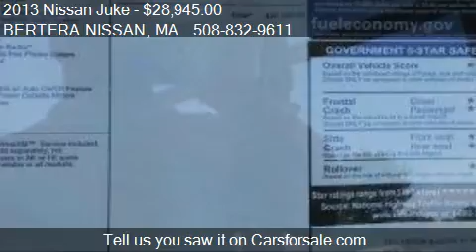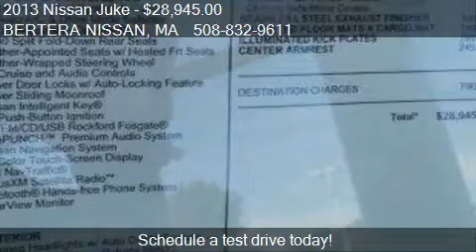2013 Nissan Juke SL - for sale in AUBURN, MA 01501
BERTERA NISSAN
569 OXFORD ST S Rte 20
in AUBURN, MA 01501

Come test drive this 2013 Nissan Juke SL for sale in AUBURN, MA.

Color, Options, and Trim may vary by vehicle. Photos are for illustration purposes only. Please contact dealer for vehicle specific options.